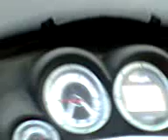Pianura in Scooter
emergenza rifiuti Napoli